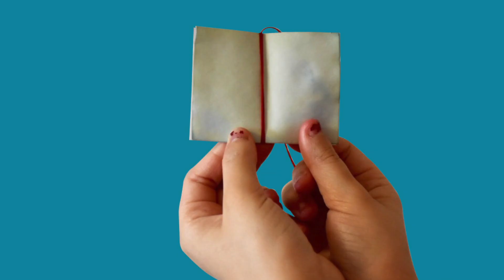Artbox | Cromie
Eccoci di nuovo con voi! Questa settimana per ARTBOX – CONTENITORE DIGITALE DI ARTE E CULTURA il Dipartimento Educativo ha pensato di dipingere utilizzando semplici prodotti che possiamo trovare in casa per creare le pagine per comporre un piccolo colorato e personalissimo libro.

La cultura è un bene di primaria necessità. Per questo sosteniamo la campagna del Ministero
In collaborazione con Ricola partner Istituzionale